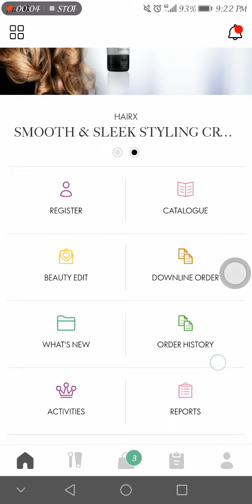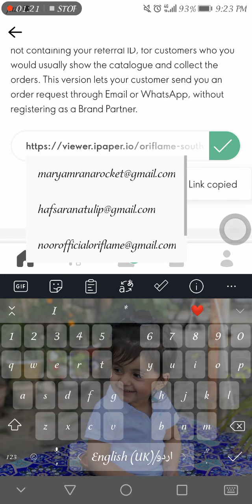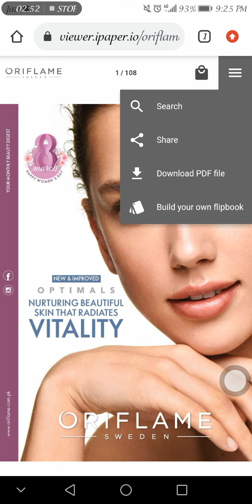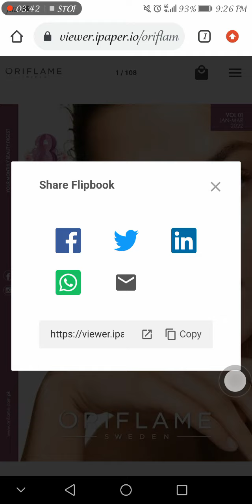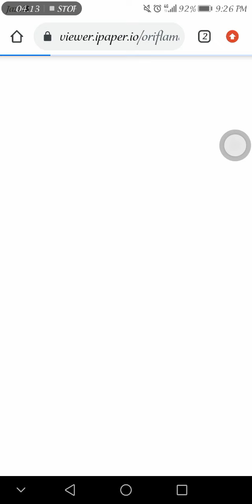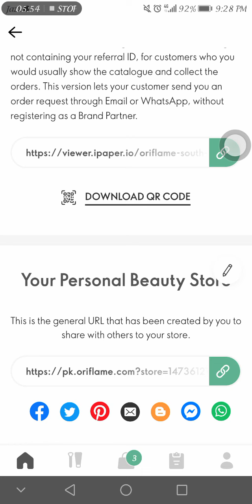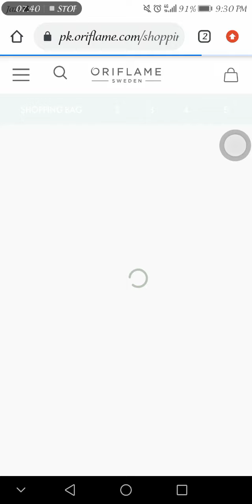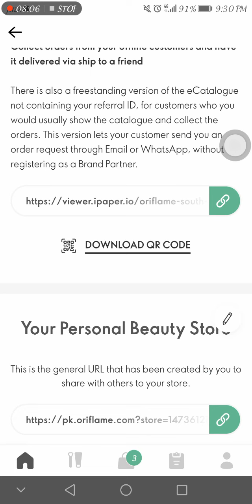Share & earn with E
How to use the tool Share and Earn with E catalogue? 🤔 watch this video. I hope it'll help you alot.